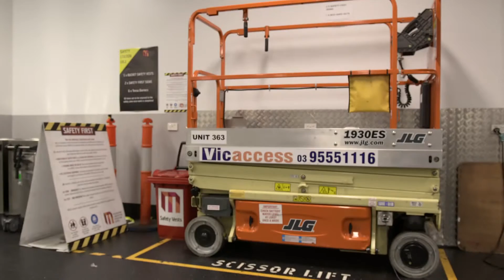2015 WorkSafe Awards Finalist - Melbourne Convention and Exhibition Centre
For OHS Achievement